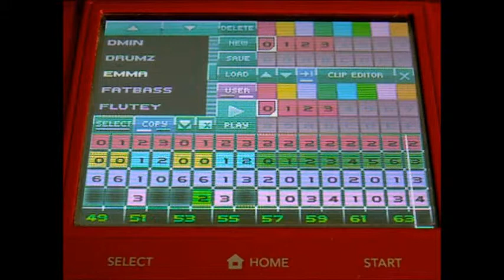Oi muistatkos Emma (Rytmik RetroBits Silly Discomix)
Something I made using the Rytmik Retrobits app on Nintendo DS/3DS.